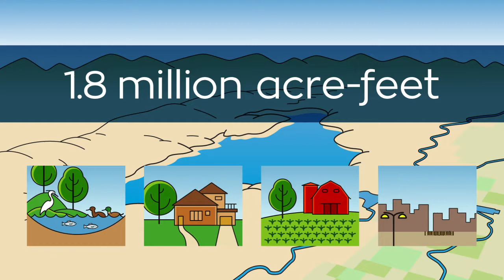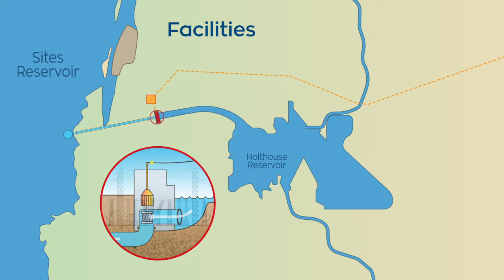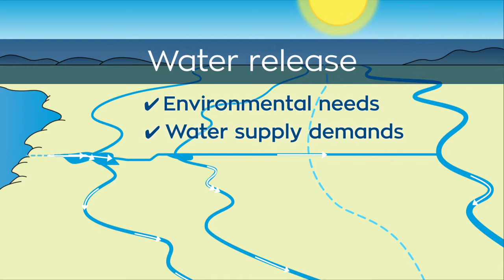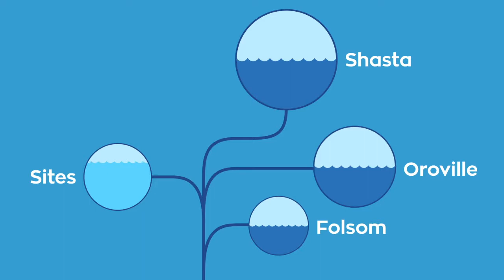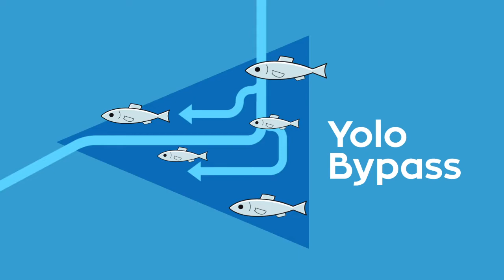Sites Reservoir Operations Animation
Here is how the Sites Reservoir will operate.